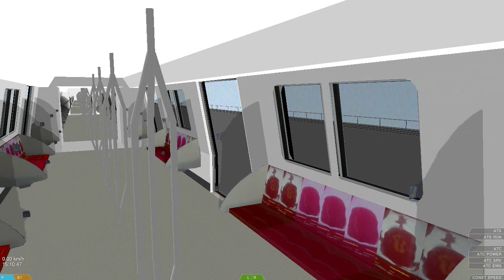[openBVE] Changi Airport Line [Kawasaki C151] [131/132] Expo → Tanah Merah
How rare is it when openBVE plays the wrong announcement?